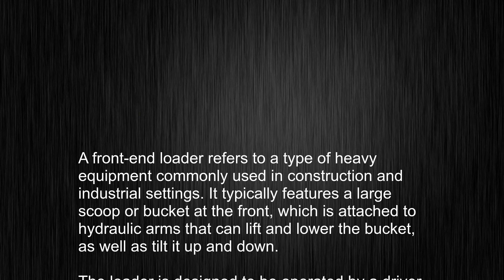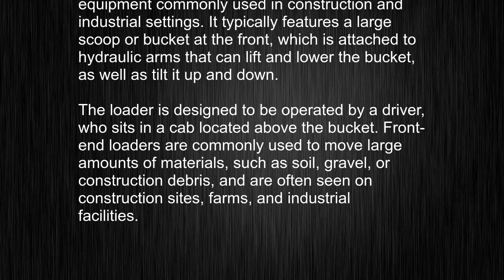What's the meaning of "front-end loader", How to pronounce front-end loader?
This video tells you what "front-end loader" means, how to pronounce it, provides a pronunciation guide and an accurate definition.
   00:00 Pronunciation
   00:25 Meaning

   - What is the meaning of front-end loader
   - How to say front-end loader
   - What is the definition of front-end loader
   - How to pronounce front-end loader

   Visit our free audio/video dictionary tutorial to learn how to correctly pronounce words/names and to learn their meanings, definitions, just like front-end loader definition and meaning in Merriam-Webster, front-end loader definition and meaning in Collins English Dictionary, front-end loader definition and meaning in The Oxford English Dictionary, front-end loader definition and meaning in Longman Dictionary of Contemporary English, front-end loader definition and meaning in Cambridge Advanced Learner's Dictionary, and more.